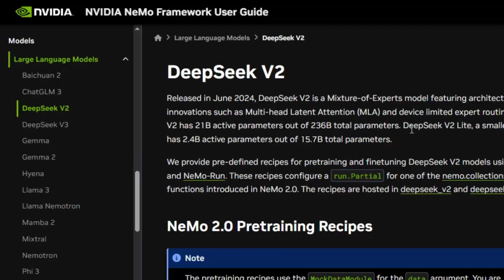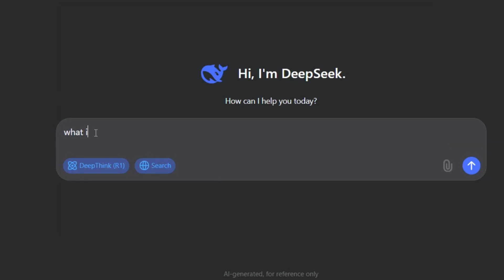This Free AI Might Be Smarter Than ChatGPT! | DeepSeek Explained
DeepSeek, a new AI company from China, has released DeepSeek-V2 — a smart and free AI model. It works almost as well as GPT-4 and Claude, but it was built using fewer resources.
While big companies like OpenAI and Google spend huge money, DeepSeek is using a better strategy with simple and smart design.

In this video, we explain how DeepSeek is changing the future of AI.
Can small teams now compete with big tech? Let’s find out.